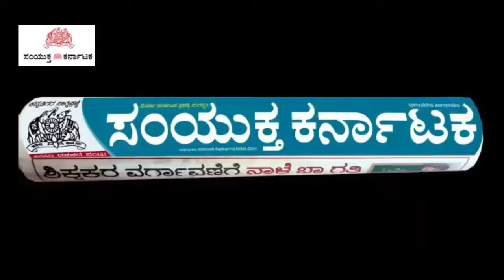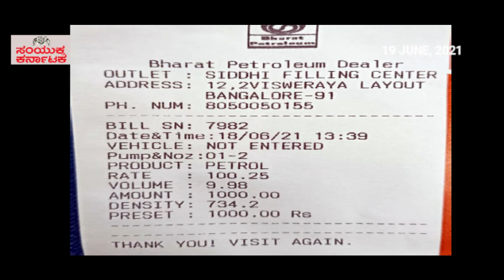News at 7 - June 19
ನ್ಯೂಸ್ ಅಟ್ ಸೆವೆನ್ ಇದು ಪ್ರತಿದಿನ ಬೆಳಗ್ಗೆ 7 ಗಂಟೆಗೆ ಪ್ರಸಾರವಾಗುವ ಸುದ್ದಿ ಗುಚ್ಛ. ಕಳೆದ 24 ಗಂಟೆಯಲ್ಲಿ ನಡೆದ ಮಹತ್ವದ ಬೆಳವಣಿಗೆಗಳ ಕುರಿತು ಭರಪೂರ ನಿಖರ ಮಾಹಿತಿಯನ್ನು ತಪ್ಪದೇ ವೀಕ್ಷಿಸಿ . ಅತ್ಯಂತ ಹಳೆಯ ಮತ್ತು ವಿಶ್ವಾಸಾರ್ಹ ಏಕೈಕ ಕನ್ನಡ ದಿನಪತ್ರಿಕೆ ನಿಮ್ಮ 'ಸಂಯುಕ್ತ ಕರ್ನಾಟಕ' ಇದೀಗ ರಾಜ್ಯ, ದೇಶ ಮತ್ತು ಜಗತ್ತಿನ ಪ್ರಮುಖ ತಾಜಾ ಸುದ್ದಿಗಳನ್ನು ಕ್ಷಣ ಕ್ಷಣಕ್ಕೂ ನಿಮ್ಮ ಮುಂದಿಡಲಿದೆ.
News at 7, is a daily news bulletin that arrives at 7 AM everyday. Check the most important developments of the previous 24 hours that you cannot afford to miss. Trust the longest-running Kannada newspaper, Samyuktha Karnataka, to keep you updated on the latest from Karnataka and around the world.